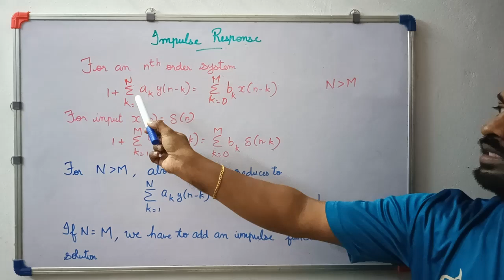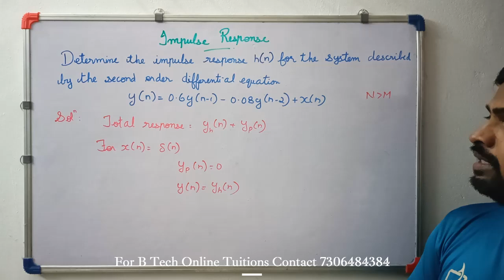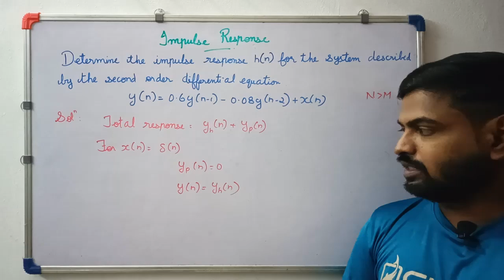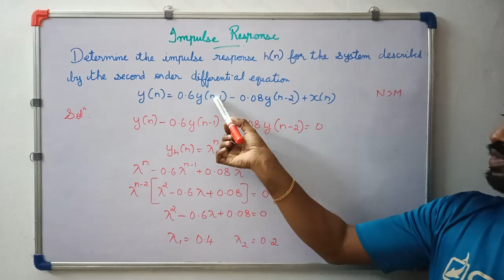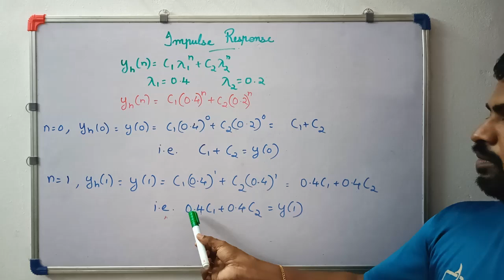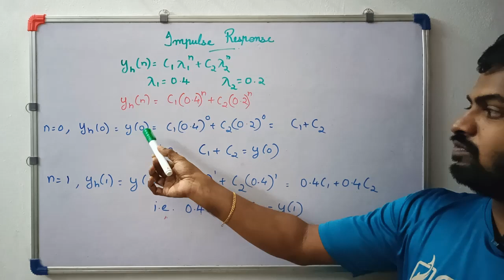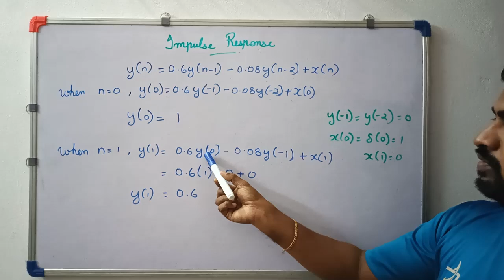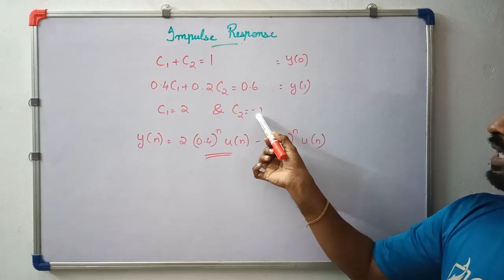Impulse Response of Discrete Time Systems Made | Signals & Systems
The video explains how to obtain the impulse response of LTI systems
The video explains to check whether the signal is causal or non causal signals